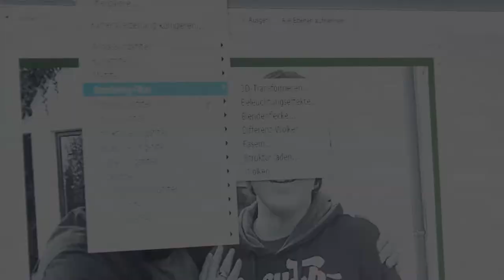Videojournalismus Workshop bei JIM Filmfestival 2011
Der Workshop "Videojournalismus" beim JIM-Filmfestival in Spremberg fand neben vielen anderen Angeboten mit 3 sehr engagierten jungen Filmemacher_innen statt, die ihre Filme auf dem Festival eingereicht hatten.
Die Teilnehmer_innen hatten 2 Stunden Zeit, um Interviews miteinander zu führen, einen Reporter-Beitrag zu erproben und Montage verschiedener Beiträge auszuprobieren.

mehr Informationen über m³  gibt es auf unserer Homepage